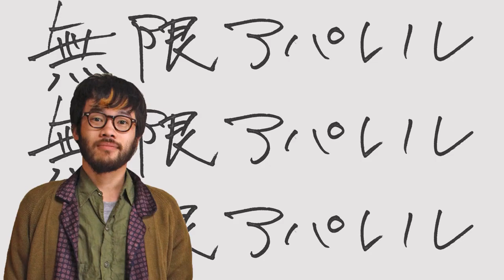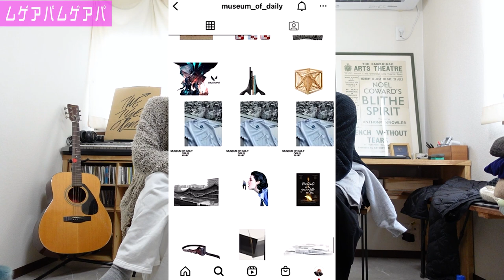バイヤー2人がこの冬'ついつい買い足してしまった'ブランド紹介します！SOLARIS&CO,ADBLANC,mont-bell,bal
洋服業界で様々な経験をしてきた2人が、
ファッションに関するトークを繰り広げる

TAKEの購入品👇
Solaris & Co

RYO購入品👇
bal

タケ 171cm 60kg
▶お仕事OIKOSチャンネル